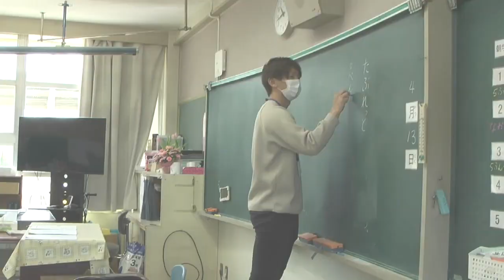ICTで変わる、ミライのマナビ「小学校１年生と一緒に端末利用について考える」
令和５年４月１２日（水）に枚方市立東香里小学校で、１年生にiPadが配付されました。
枚方市では、令和２年度中に、児童・生徒、教職員に１人１台端末を貸与しました。
子どもたちが文房具として端末を活用して、深い学びに繋げるために、「個別最適な学び」と「協働的な学び」を進めています。
枚方市のICT教育の取組については